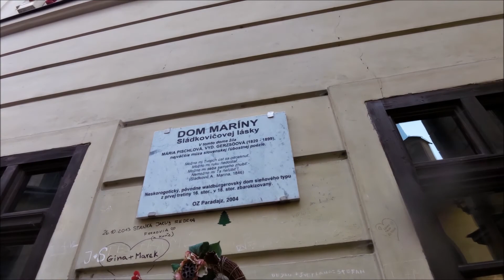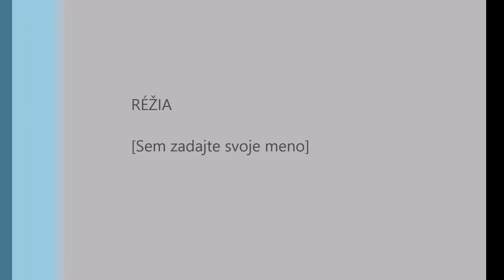Banská Štiavnica 2014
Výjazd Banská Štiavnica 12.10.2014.